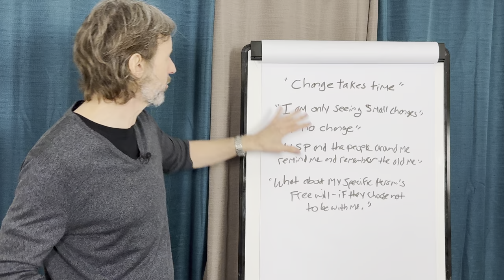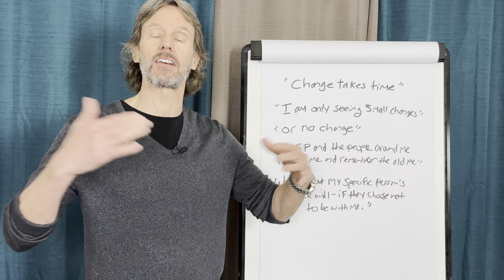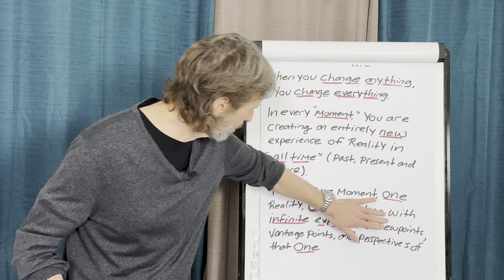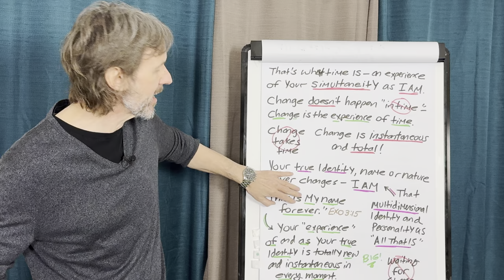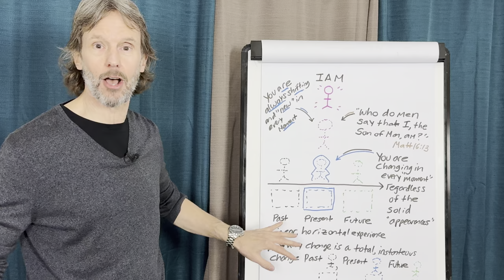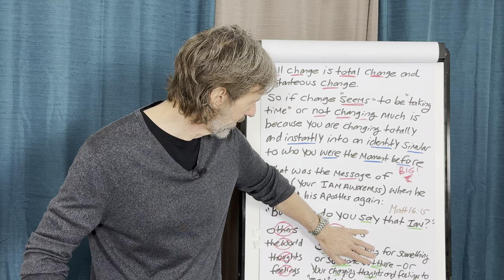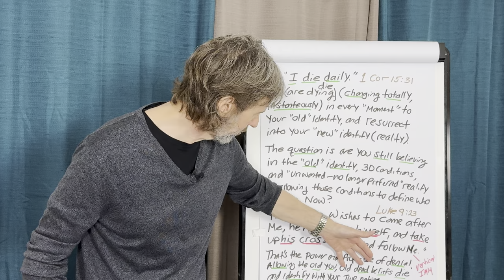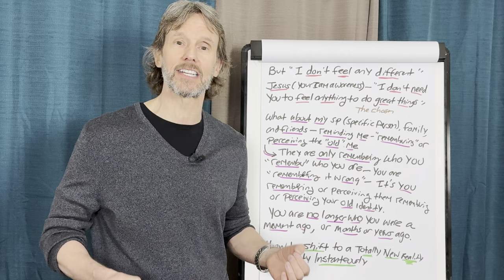How to Shift to a Totally New Reality and Identity Instantaneously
In this transformative video, Tom Kearin from Be Something Wonderful teaches you how to instantly shift to a new reality and identity. Discover the power of your mind, energy, and vibration to create immediate changes in your life. Learn the techniques to align yourself with a new version of reality where your desires are already fulfilled. Embrace the limitless possibilities and step into the life you’ve always dreamed of.

✨ Key Takeaways:
 • Understanding the concept of shifting realities
 • Techniques to align with your desired reality and identity
 • The role of energy and vibration in instantaneous shifts
 • Practical steps to embody your new identity and reality